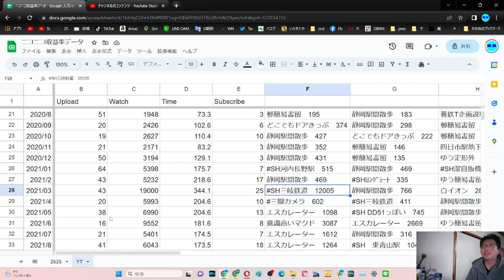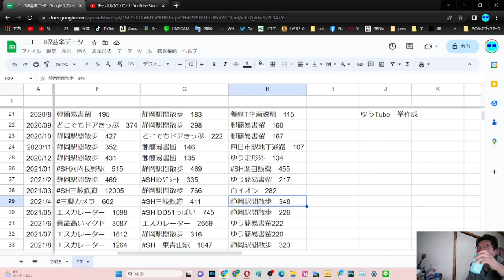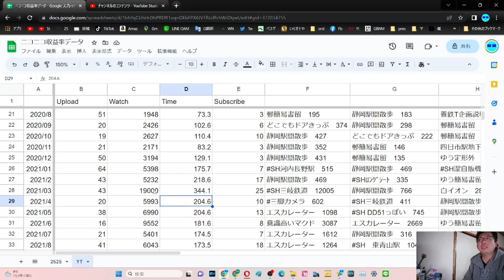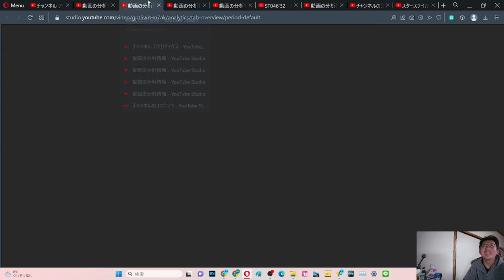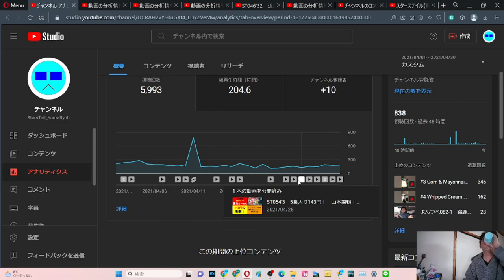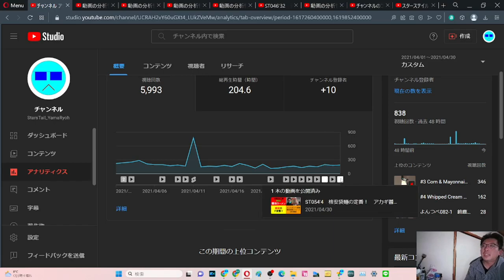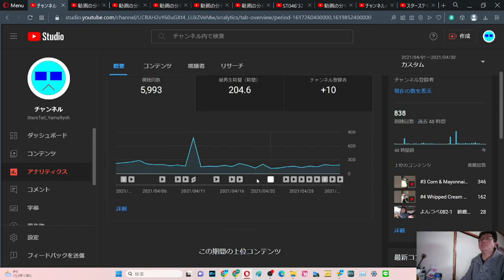SB030 ep20 やまだ決算会2023年3月 YouTube2021年4月【サブチャン】